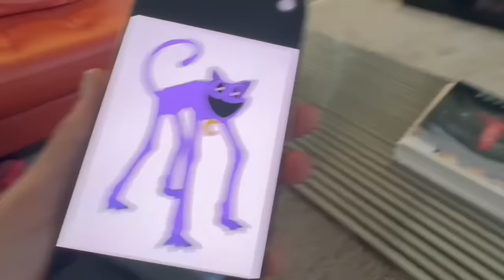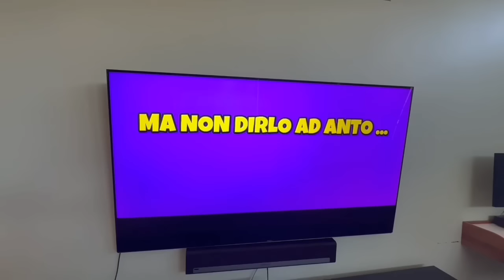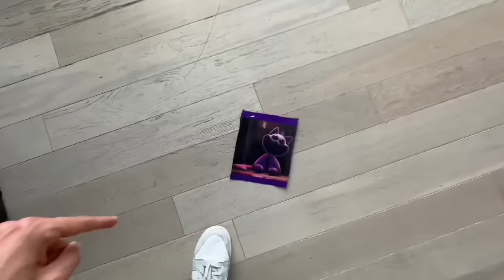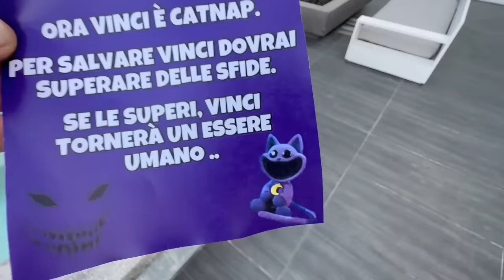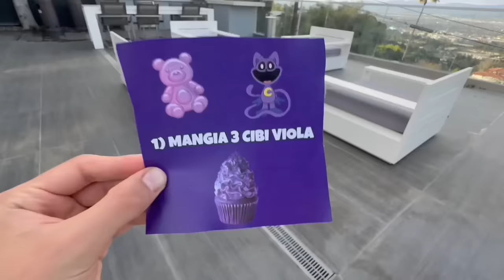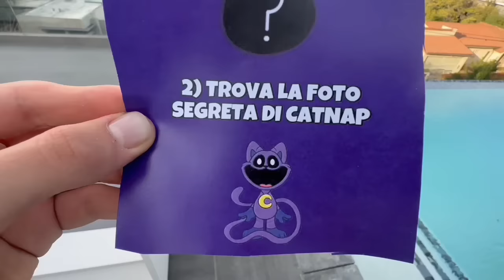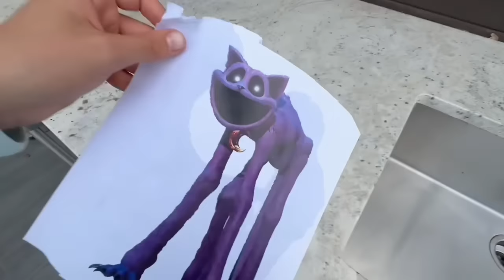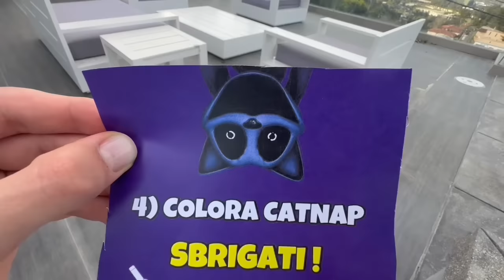SCOPRIAMO LA TRISTE ORIGINE DI CATNAP…😱😭 *poppy playtime 3*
Abbiamo avvistato CATNAP di poppy playtime 3 nella vita reale? 😱 Guardate cos’è successo!! Qualcosa di incredibile!!